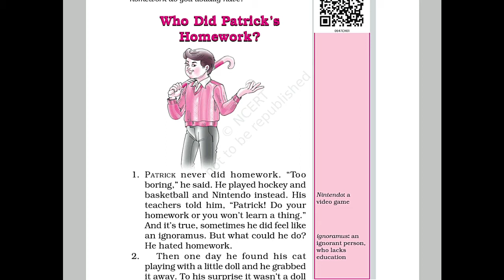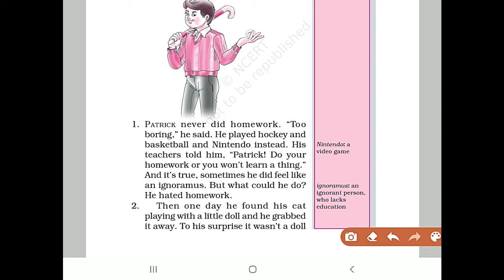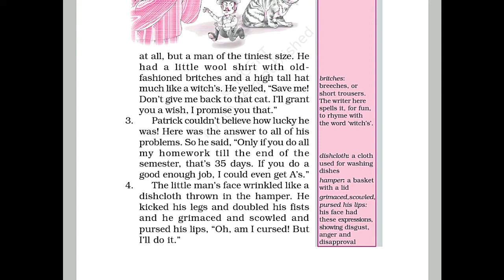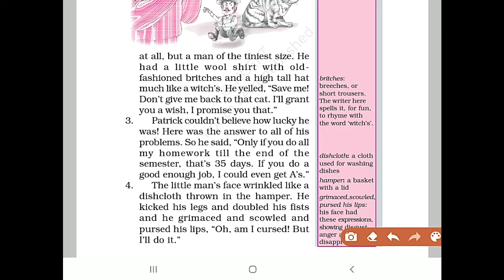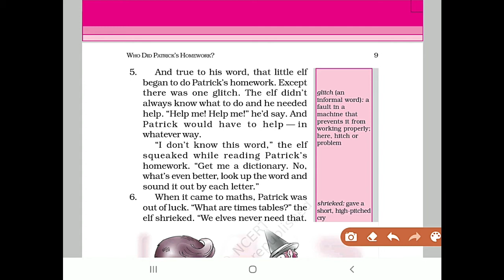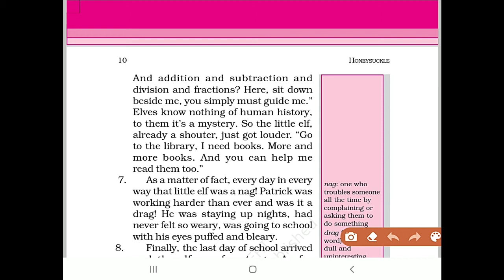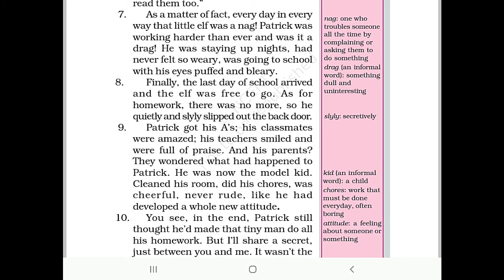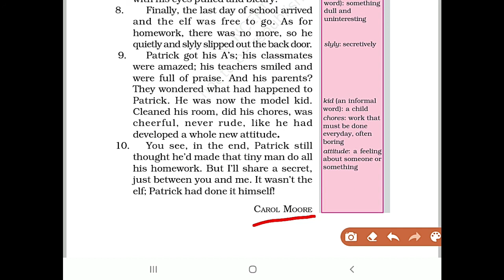Class 6 English Lesson 1 Who Did Patrick's Homework? (Part 1; Lesson's Reading)